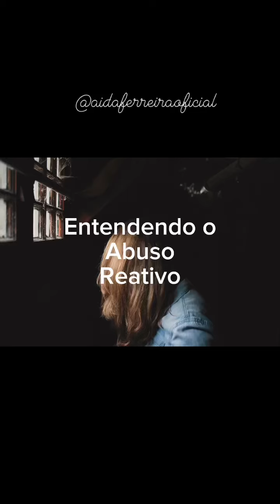Entenda o que é o Abuso Reativo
Reconhecer o abuso reativo é o primeiro passo para a transformação e cura emocional.